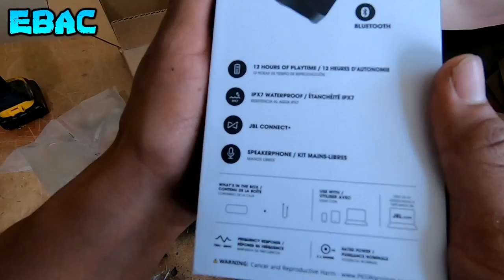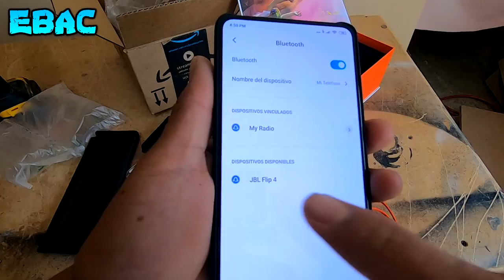Unboxing y prueba de sonido JBL Flip 4 - Me Sorprendió 😱 | EBAC